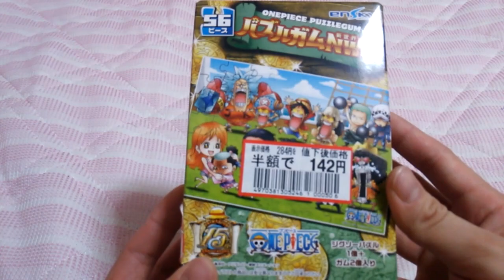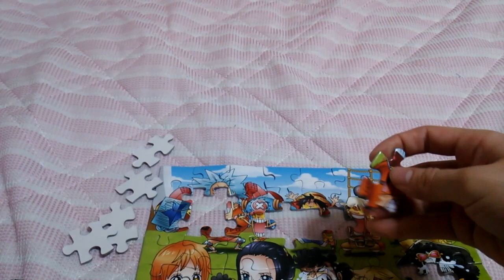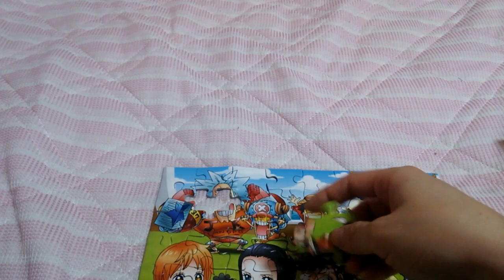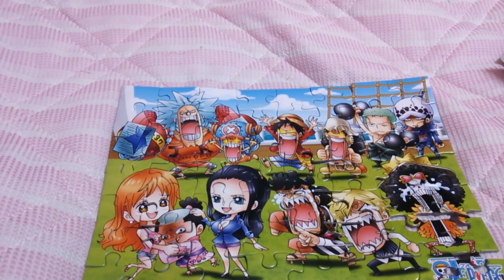長編 ワンピース パズルガム 【あきねねちゃんねる】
こちら、なかなかアップロードできなかった動画です☆
YouTubeアプリの更新をしたらアップロードできました(*´ω｀*)

雑談からの、、、夢中になりすぎて、無言 ☆☆☆